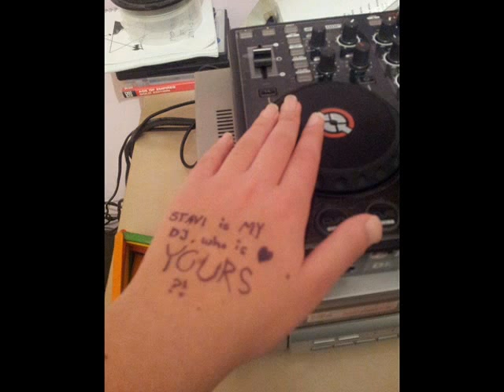Dj Stav^A- Summer End's Hits Of 2012- Vol.1.wmv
!-Dj Stav^A- Summer End's Hits Of 2012-!
                                                   New Set by - Dj Stav^A!

                                       !**Editor& Photographer- Ofri Amsalem**!

Mixing right's received to me, im not the owner of these Song's\Track's.

NOTE to owners or copyright holders: I do NOT intend to 'steal' but to promote your music to the world If you do not wish to have your music uploaded by my channel please contact me by message and i will immediately remove it

1.(Tacabro - Tacata (Mago & Elon Matana Remix

2.(Chris Brown - Don't Wake Me Up (The Perez Brothers Remix

3.Flo Rida - I Cry (Ibiza Beach Remix) HD 2012

4.(Jennifer Lopez ft. Flo Rida & Lil Jon - Goin' In (Hands Up Club Radio Mix

5.(Far East Movement ft. Justin Bieber - Live My Life (The Perez Brothers Remix

6.(Free Deejays - Mi Ritmo (Sagi Abitbul & Avi Ace Official Remix

7. 69 ft. Static - Benleumit (OmerPitusi & UriaFranko Remix)

8.(PSY-Gangnam Style (MR★BLACK VS. IDO SHOAM Remix

9.Ido B & Zooki - Mamba